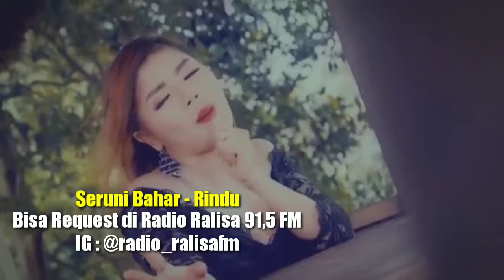SERUNI BAHAR - RINDU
Lagu ini bisa diRequest di Radio Ralisa FM  - Batang 91,5 mHz